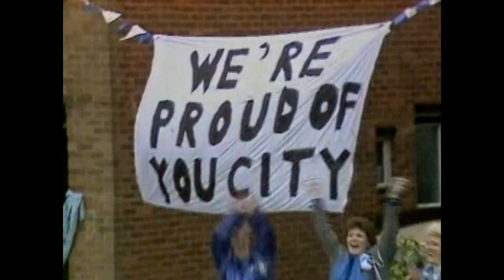Coventry City Victory Parade 1987 FA Cup winners The Sky Blues Return